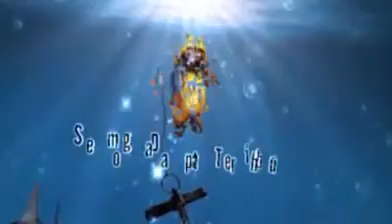Mancing Dasaran Dapat Ikan Kerapu Besar Di Kira Ikan Cermin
Video Mancing Dasaran Dapat Ikan Kerapu Besar Di Kira Ikan Cermin